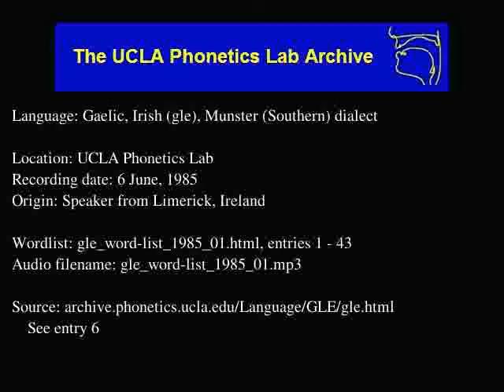Gaelic, Irish audio: gle_word-list_1985_01